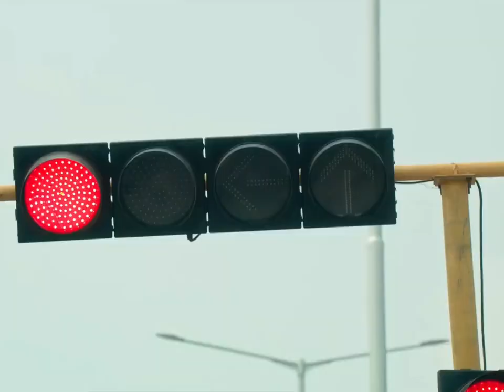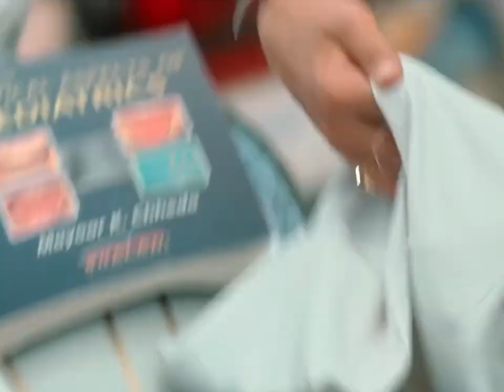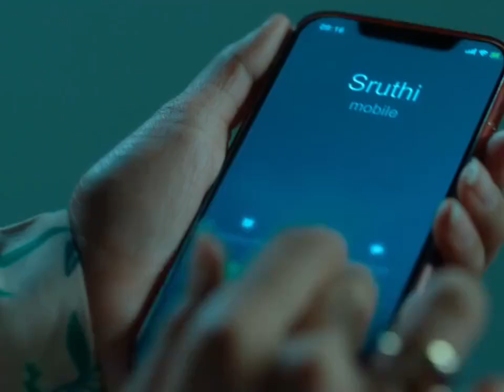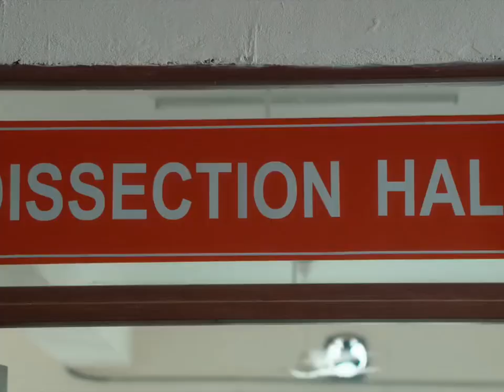Sauth || Blook &butshatr#movies hindi 2023